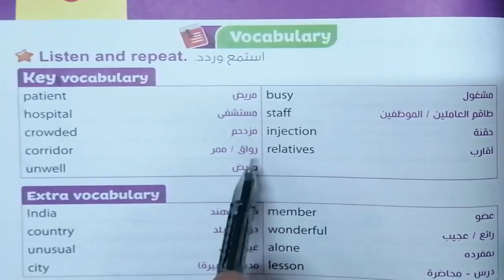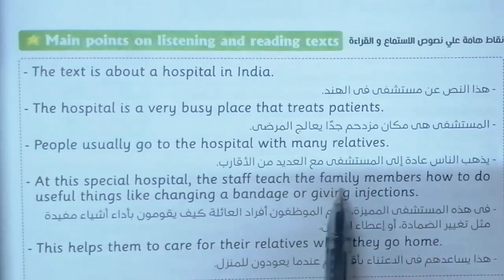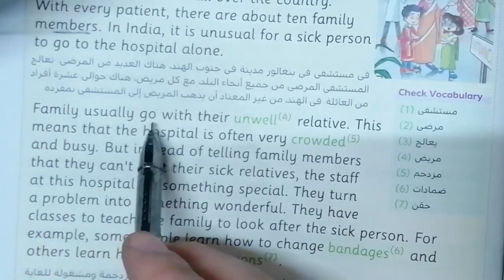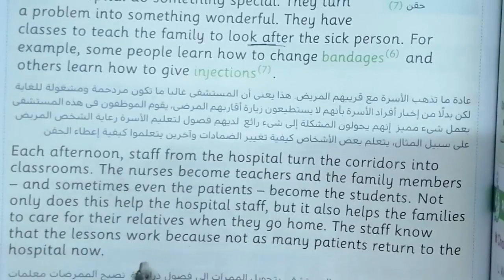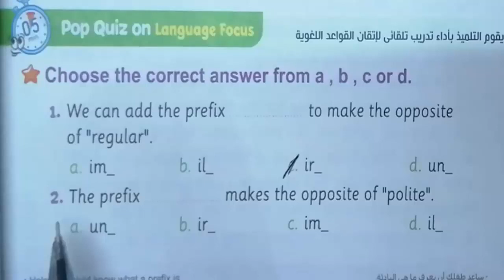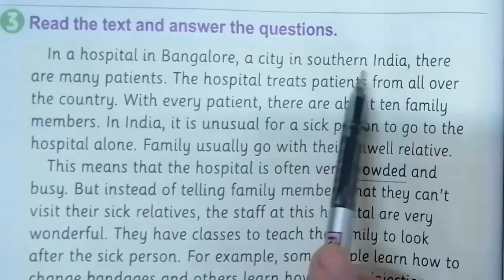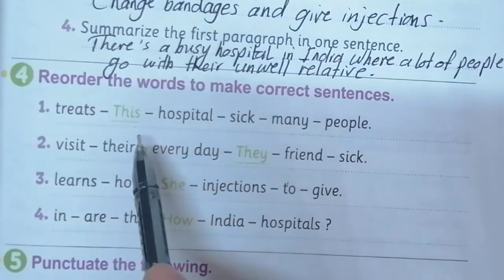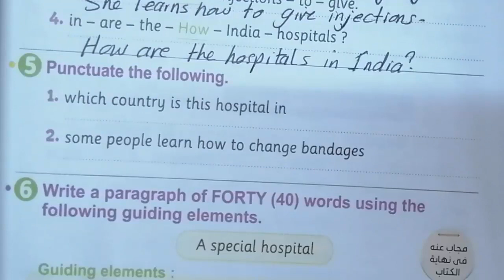شرح منهج الخامس كونكت 5 ترم ثانى الوحدة ثامنةالدرس الثالث الجزء الثانى حل كتاب المعاصر ص 76-81